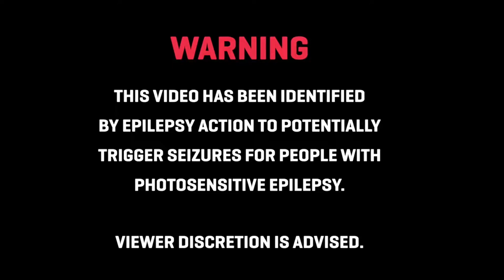ATTACK ON TITAN THE RUMBLING (TRAP DRILL REMIX) - LORD NEKROS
🎧 Like = Motivation
🎧 Genero = Trap remix